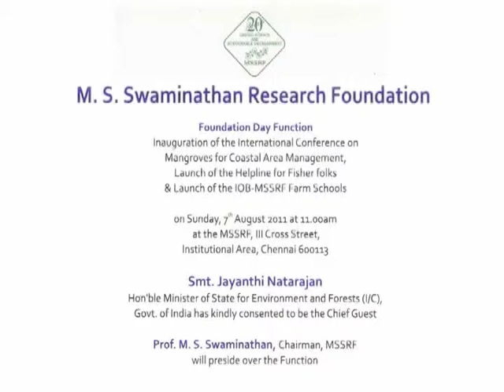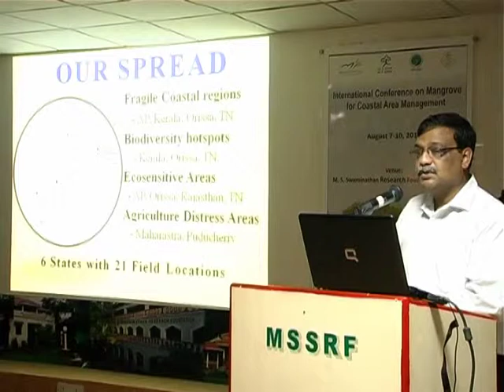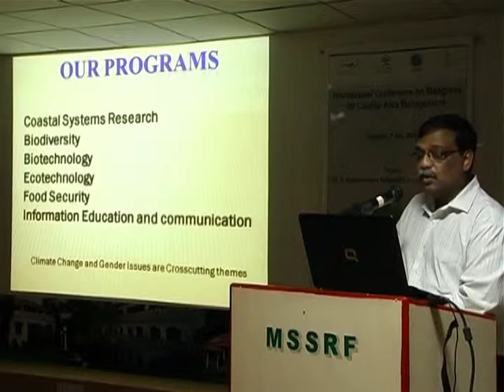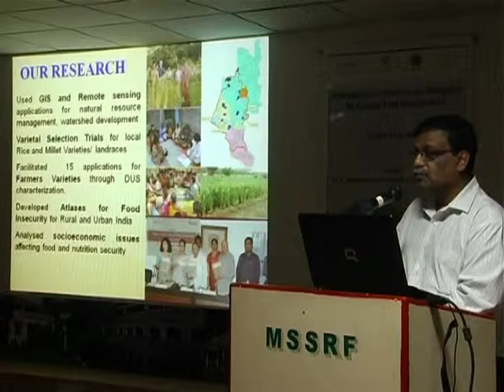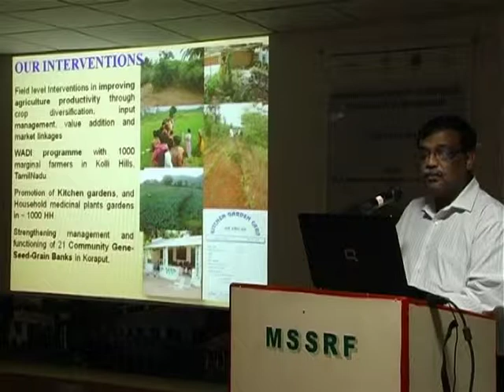Dr. Ajay Parida, Executive Director, MSSRF presented our foundation activities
Executive Director, MSSRF presented our foundation activities for the year of 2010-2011 during the Foundation Day Programme on August 07, 2011 (Part -1)